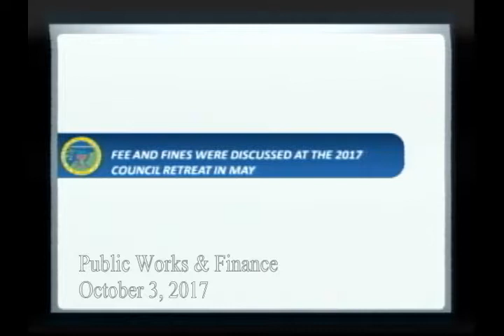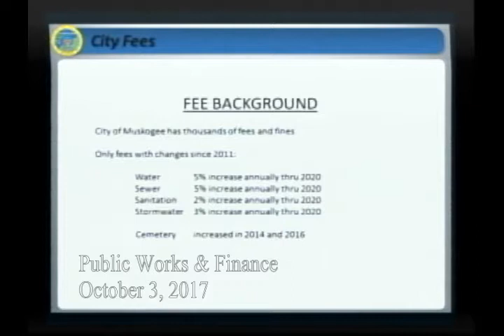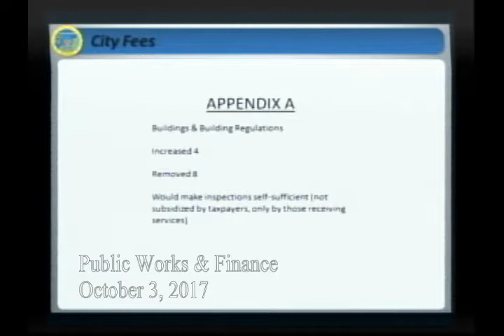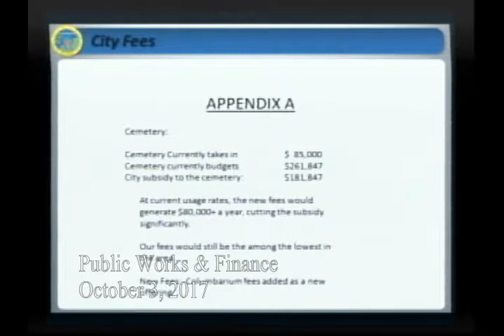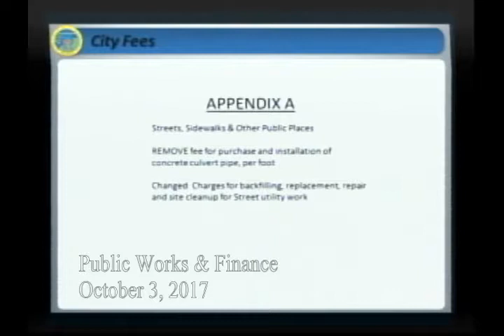PublicWorks 20171003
City of Muskogee - Public Works & Finance Meetings for October 3, 2017. Also includes a Special Call City Council Meeting.